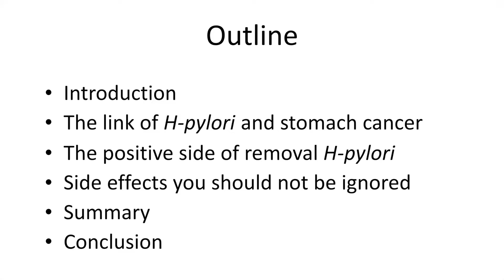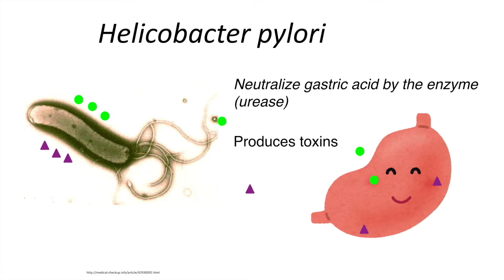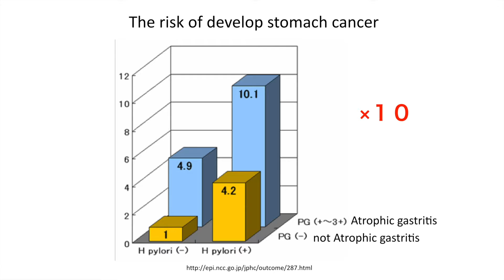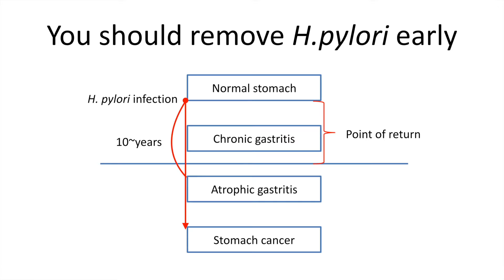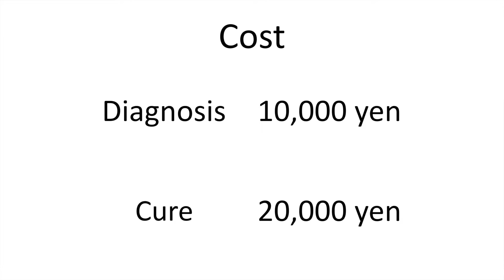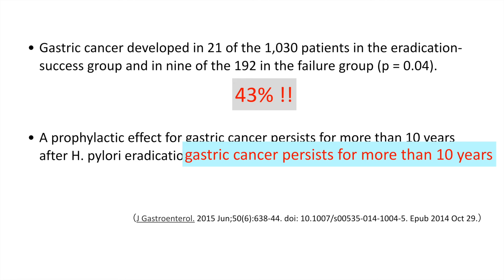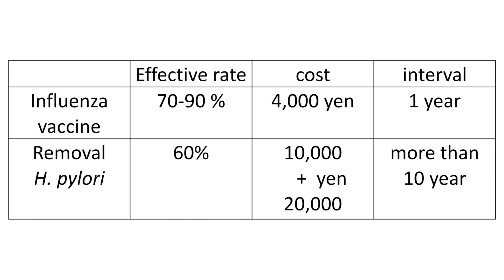"Recommend of removal Helicobacter pylori" by Yoriyuki UEEDA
立命館大学生命科学部・薬学部で2016年度開講の授業「Junior Project 2」（JP2）で受講学生が制作した動画です。